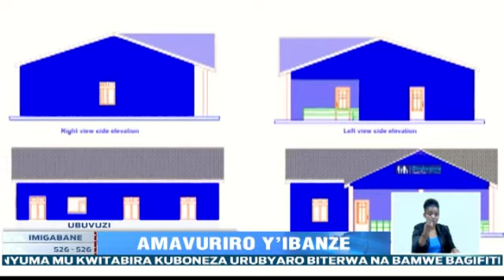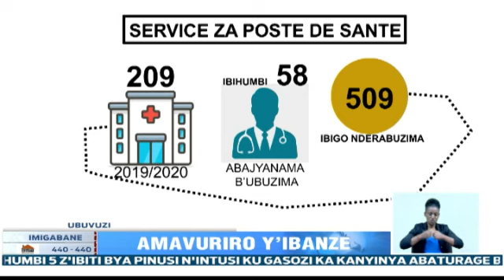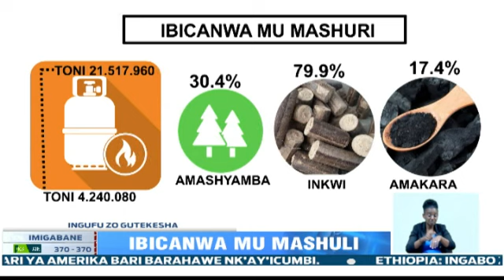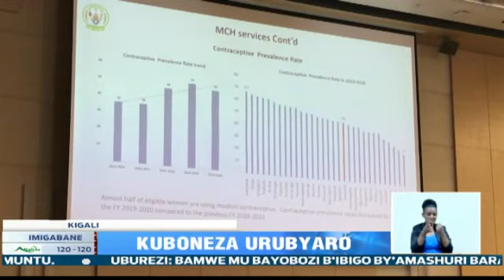Amakuru Arambuye: 10.12.2020